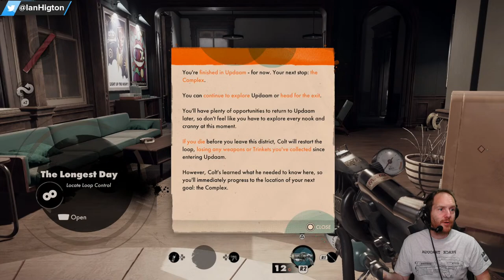Let's Play Deathloop - PART ONE - OH POOP I'M STUCK IN A LOOP!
Deathloop gameplay is pretty damn awesome if you ask me, and I should know, I've completed it already! But now I'm going to attempt a little replay here on this channel to see if my previous playthrough has afforded me some extra Deathloop skills.